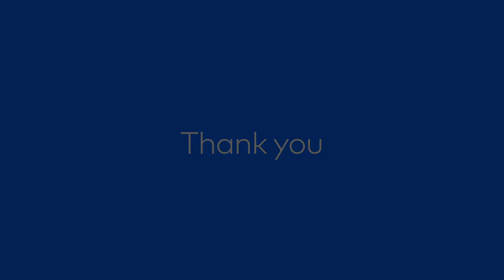Slalom | Public Sector Gratitude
We're inspired by how our publicsector partners have engaged quickly to provide citizens crucial information, adapt services, and confront COVID-19. We put together a video for Public Sector Recognition week to say thank you.